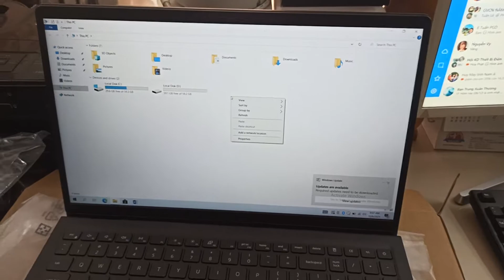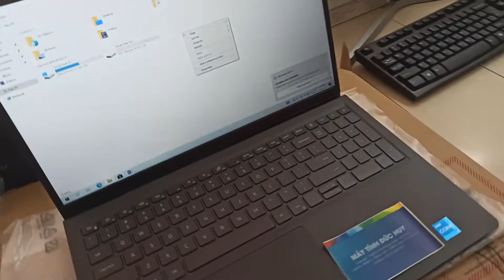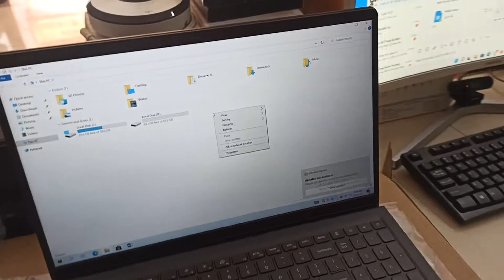MỞ HỘP Laptop Dell 3511/ i3 thế hệ 11/ Ram4 SSD M2 128/ màn 15.6 FHD mỏng nhẹ Sang Xịn giá sinh viên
MÁY TÍNH ĐỨC HUY (DUCHUY COMPUTER)
+ Mua bán Cung cấp sửa chữa: Máy tính, Máy in, Máy Chiếu, Các thiết bị điện tử
+Cung cấp, Lắp đặt, thi công, sửa chữa, bảo hành: CAMERA AN NINH (Các Hãng Dahua, HikVision, UNV, KBVision, Ezvis,...)
+Chuông hình chuông cửa cổng tự động
+ Thiết kế các giải pháp và thi công các công trình: NHÀ THÔNG MINH (Theo IOT: Internet of Things)
Máy bàn: 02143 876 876